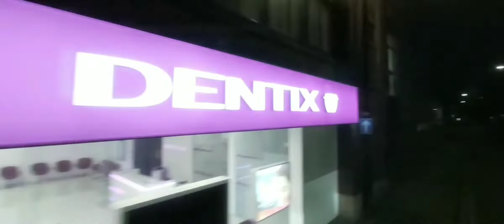(FRV) Go Ahead London Route N21 Bexleyheath Shopping Centre To Trafalgar Square | EH192